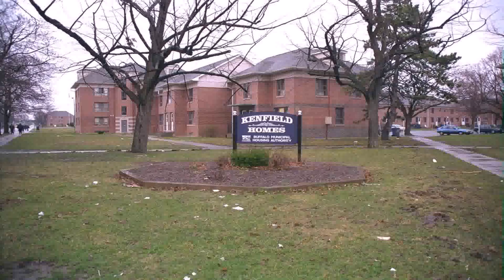In Law Suite Homes Buffalo Ny